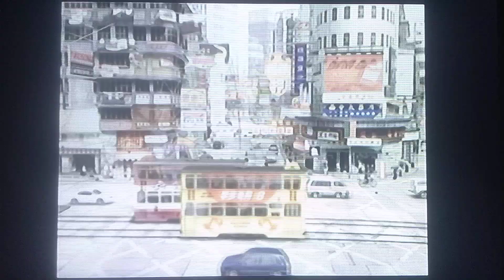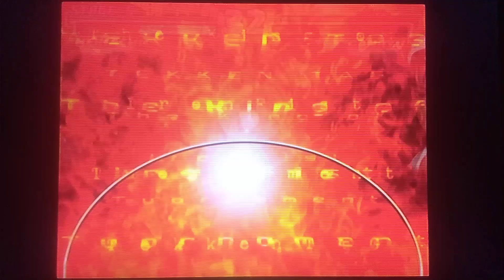TEKKEN TAG Tournament (PS2) - Live Stream 12/19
Charles plays some Tekken Tag Tournament for the PlayStation 2. Enjoy!